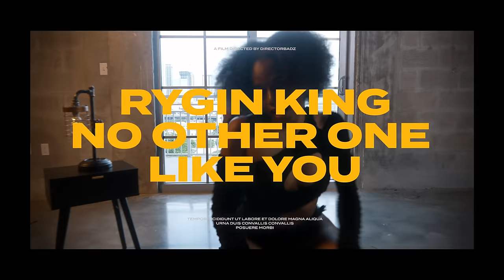Rygin King - No Other One like You (Official Video)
Rygin King - performing ‘No Other One like You’
Produced by Rygin Trap Records